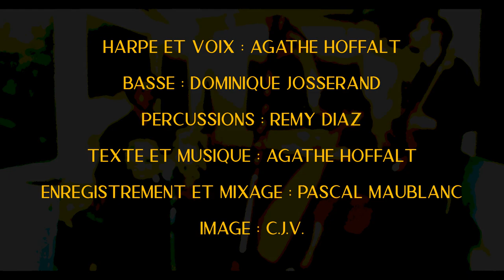Mademoiselle H - L' Artiste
Le répertoire du groupe “Mademoiselle H” comprend des chansons où différents styles se côtoient (variété, bossa, blues, jazz,...)
Agathe Hoffalt - harpe & chant
Dominique Josserand - basse & piano
Rémy Diaz - percussions